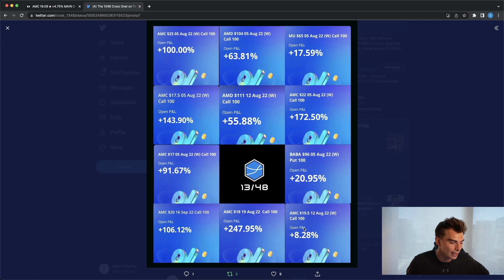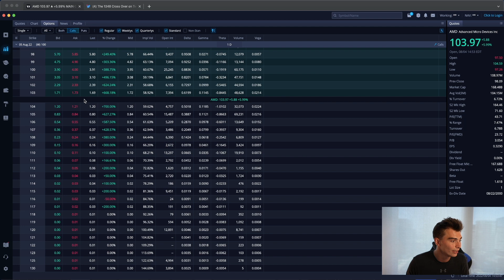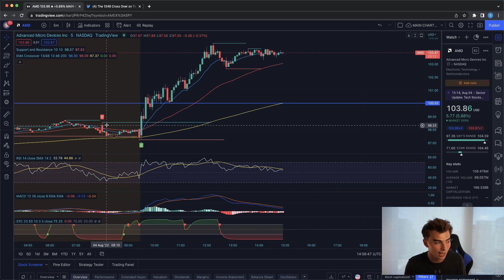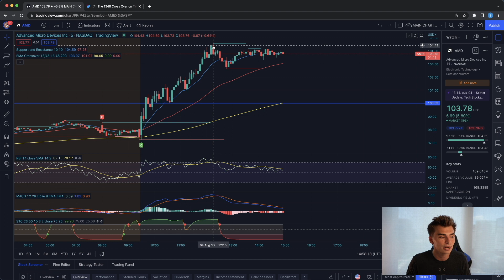800% INCREASE! - DON'T MISS OUT!